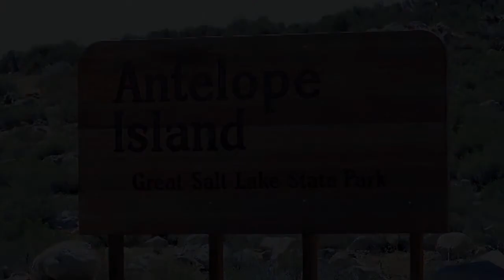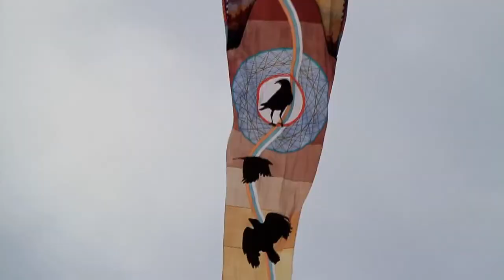Antelope Island 2013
Utah Salt Lake, Bands, kites, BMX, Paragliders,and ballons.  Antelope Island's Stampede Festival